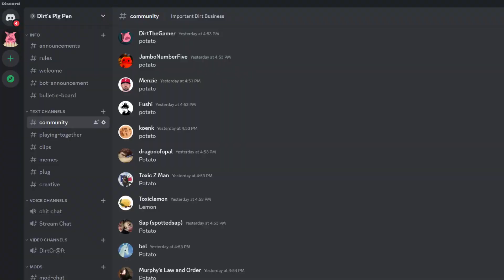Who's that pig?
Experience the Dirt.